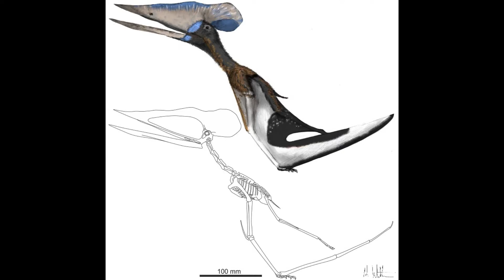Book Review: Pterosaurs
A great book about those famous extinct flying reptile by Mark P. Witton.

Oh and the one thing I forgot to talk about during the video involved is about Pterosaur weight density.  Many researchers estimated Pterosaurs as so light weight they were practicably the same as air.  Witton tells that further research shows they were more reasonably weightier but with it aimed towards a better ability for flight control.

Remix music from the old Dune PC game from 1992.